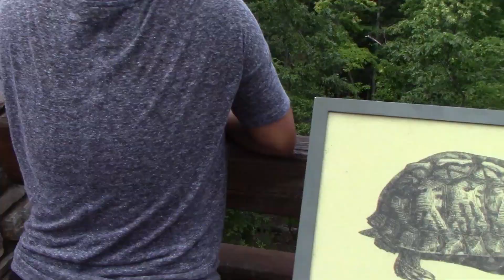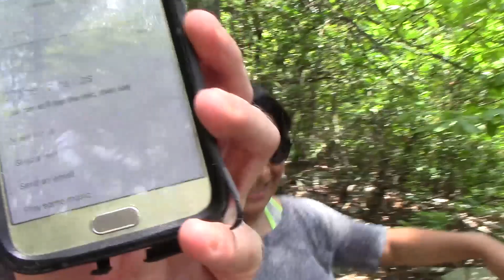Hiking & First Time Shooting 120mm - Holga 120 cfn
Happy Diana Day! Speaking of such, plastic camera, this is a throwback to a month ago when I had a day with Holga 120 cfn. I went hiking during a hot week, loaded up some film, and enjoyed the beautiful nature! It was also holga week at the time, a week of celebratory for the ol' plastic camera!

Camera-
Holga 120 cfn

Film - Fomapan 400 ISO 120mm

If you would like to try and submit for Holga Week --